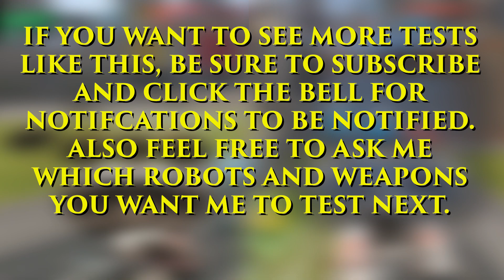War Robots - Avenger VS Tempest (2019) + Domination Gameplay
War Robots -  Fury Avenger VS Fury Tempest After update 5.0
+ Domination Gameplay
Comparison Video.

All content is set to LEVEL 8. this is the optimal level for testing.

warrobots wr warrobotscomparison FTC/COPPA ADVISORY - If you are a child under the age of 13 please leave this channel and do not view videos here, this content is for audiences 13 years of age and older.